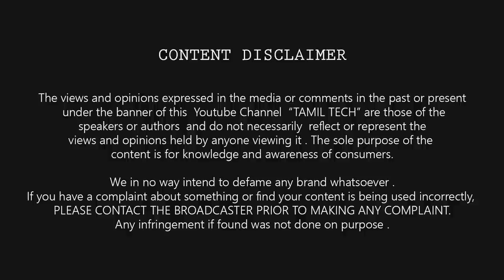Realme Buds 2 , Buds Wireless , Powerbank 💥 Unboxing & Review 🔥 Giveaway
(தமிழ்) Realme Buds 2, Buds Wireless, Powerbank Unboxing & Review | Giveaway in Tamil Tech | Best Earphone nder Rs.600 ? | Best Bluetooth Earphone Under Rs.2000 ? | Best PowerBank (fast charging ) ? (தமிழ்)

1) Comment with TamilTech
( Winner will get the gift only after following both these rules )